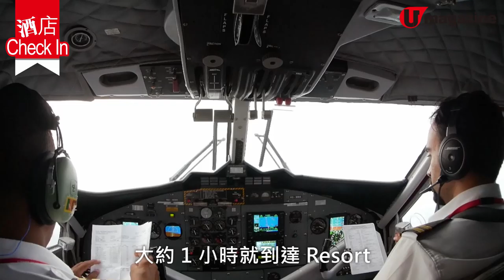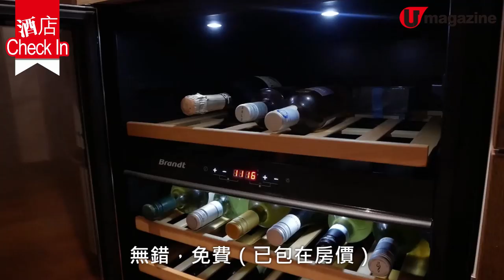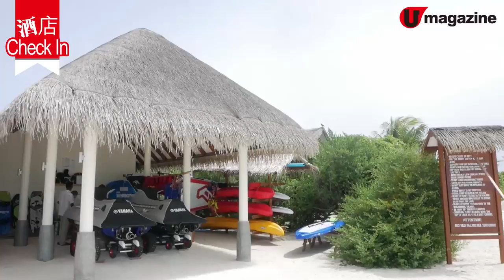【馬爾代夫酒店】馬爾代夫人氣新Resort 即睇6大激讚位！星空泳池、酒任飲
話晒一生人一次，去 馬爾代夫 緊係要住返間 靚酒店 啦！呢間今年新開的 Heritance Aarah 有個星空無邊泳池，靚到爆！加上 resort 實行一價全包，房價已經包晒三餐，同埋任飲酒！想睇 resort 仲有咩賣，同埋詳細住宿體驗、套票價錢，記住去埋我哋嘅 youtube 平台睇喇！

【info】
Heritance Aarah
地址：Heritance Aarah, Raa Atoll, Republic of Maldives
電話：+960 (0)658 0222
交通：由馬里乘坐水上飛機，約 1 小時到達；或由馬里乘坐 20 分鐘內陸機，再轉乘 10 分鐘快艇
套票：5 日 4 晚一人價全包套票，每人 16,580 港元起，包來回馬里機場接送、4 晚住宿連早、午、晚餐、飲品、酒精飲品、度假村內指定活動，乘新加坡航空公司經新加坡來回香港及馬里來回機票（或升級轉乘提供直航的香港航空班次）
入住日期：12 月 23 日前
備註：如非 Ocean Suite 住客，三餐只覆蓋其中 4 間不同主題的餐廳，另有 2 間需要附加費
全方位緊貼《U Magazine》社交平台